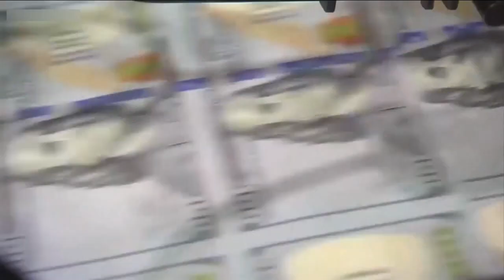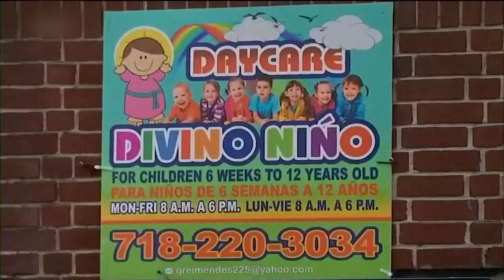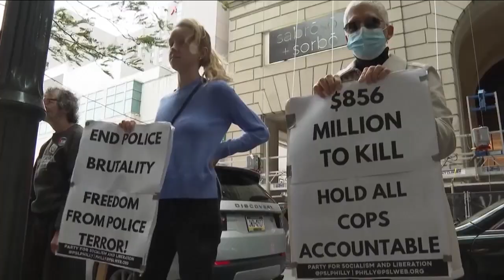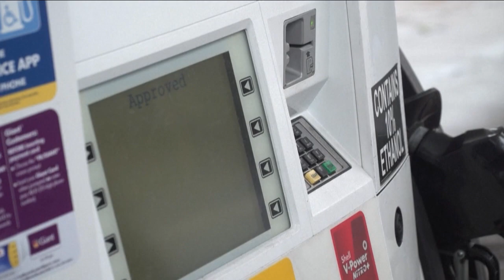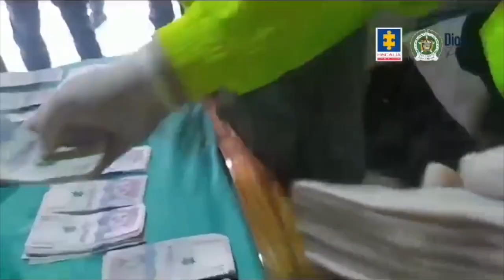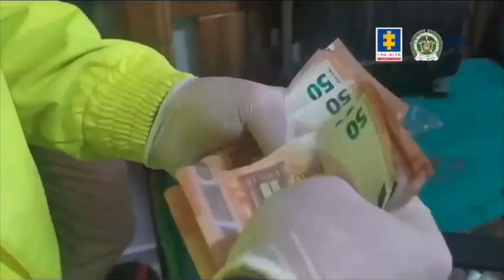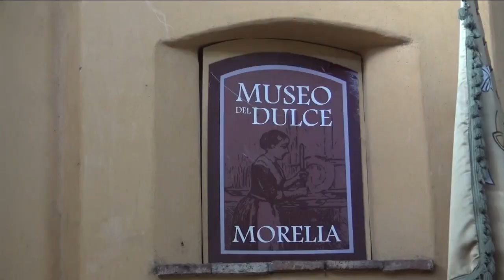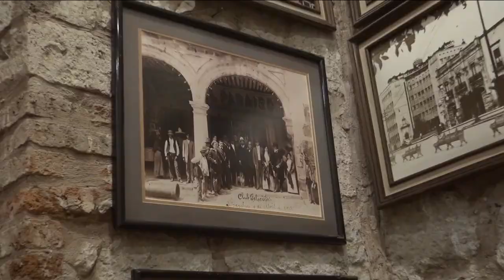26 de septiembre | Cierre de Edición | La inmensa caravana migrante busca ingresar a EE.UU.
Conoce la información más importantes de este martes en CierreDeEdición

📌 La caravana migrante cruza el estado de Coahuila con la esperanza de llegar a los Estados Unidos a través del río Bravo.

📌 Se alistan los últimos preparativos para el segundo debate Republicano. Donald Trump de nueva cuenta no estará presente.

📌 El Gobierno de México presenta un nuevo informe sobre la desaparición de los 43 normalistas de Ayotzinapa. Los padres de los estudiantes se mostraron inconformes.